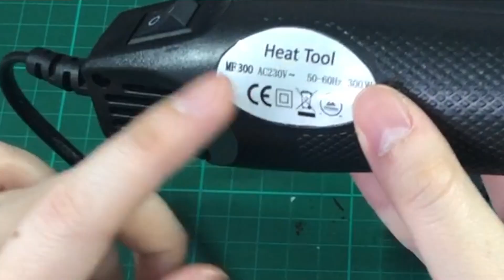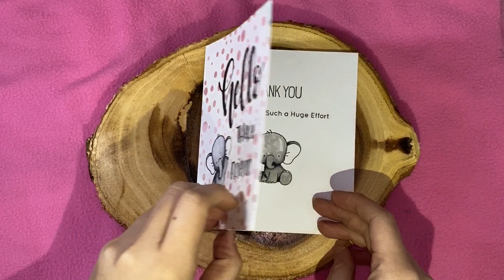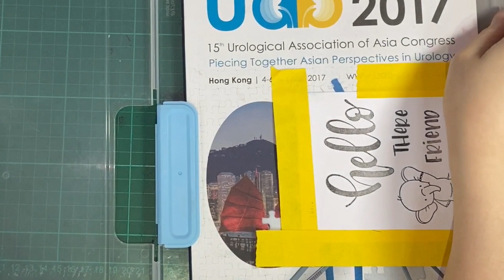Heat Tool On A Budget (Php 380 only!!!!) | Cheap Heat Tool Review | Embossed Sentiments in Cards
I've discovered a very affordable heat tool you can use when you're embossing.  In this video we reviewed the heat tool and at the same time shared my experience after 1 year of using it.

PS:
All products were personally purchased. This video was NOT sponsored and I did it only because I wanted to. The information provided in this video is based on my own personal experience. I am not an expert nor do I work for these companies.